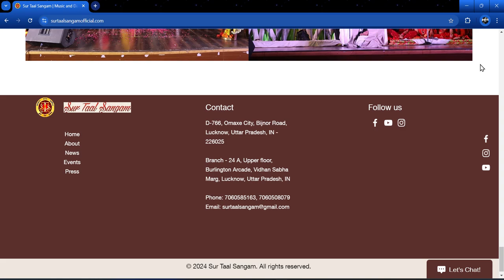Explore the New Sur Taal Sangam Website | Your Gateway to Music, Dance, and Culture!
🌟 Exciting News from Sur Taal Sangam! 🌟
We're thrilled to announce the launch of our brand-new website! 🎉

Your favorite platform for music, dance, and cultural events is now just a click away. Explore our journey, discover upcoming events, and dive into exclusive content crafted for our vibrant community.

Exclusive Updates on our latest events and workshops
Student Success Stories from our talented performers
Behind-the-Scenes Access to our rehearsals and performances
Easy Sign-Up for classes, workshops, and newsletters
Special Offers and early-bird registrations for members

Let the rhythm of Sur Taal Sangam inspire your journey! 🎶

Sur Taal Sangam